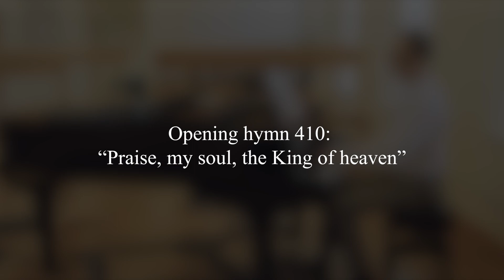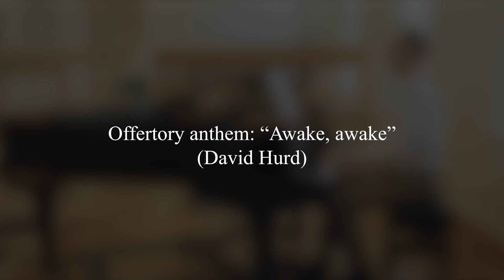Behind the Music & Liturgy: November 12, 2023